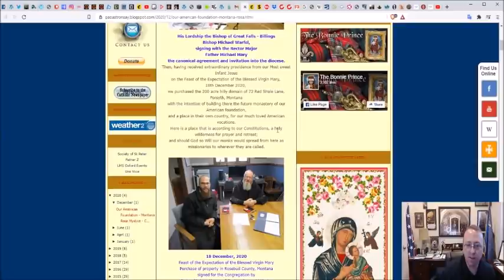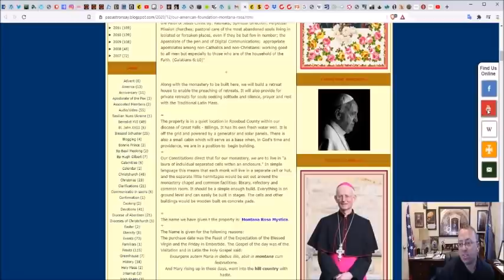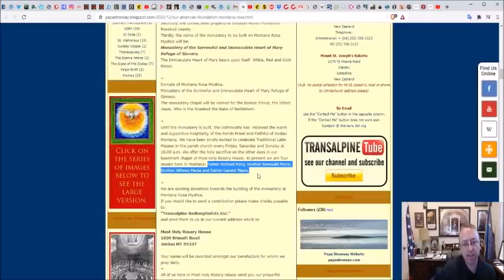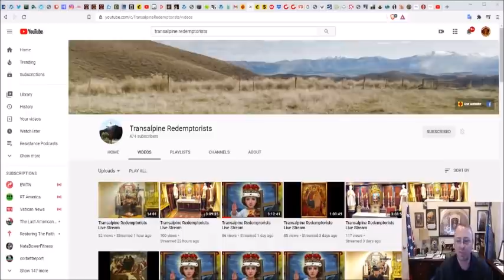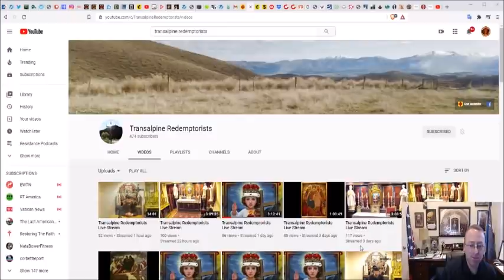The BEST NEWS OF THE YEAR & a Lecture on the 3 Hail Marys (Part 1) by Fr. Michael Mary F.SS.R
We are seeking donations towards the building of the monastery at Montana Rosa Mystica.
If you would like to send a contribution please make checks payable to:
"Transalpine Redemptorists Inc."
and send them to us at our current address which is:

Most Holy Rosary House
1809 Brusett Road
Jordan MT 59337

Your name will be recorded amongst our benefactors for whom we pray daily.